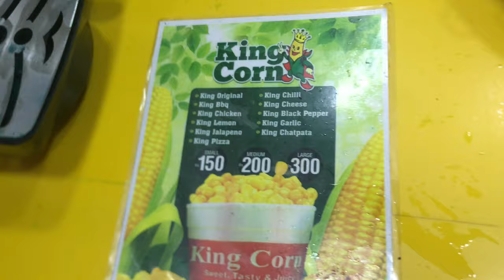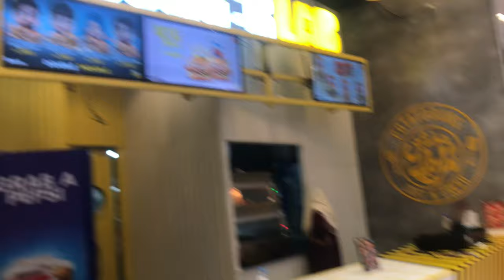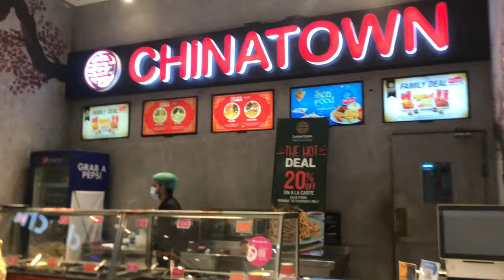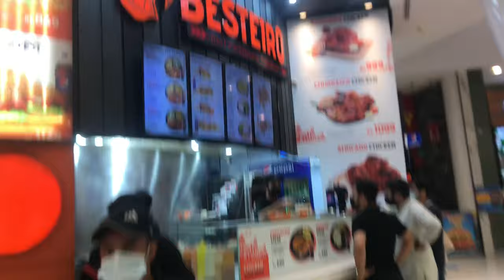Packages Mall Food Court Full Tour Vlog & Pakistan Largest Shopping Mall Food Court All Restaurants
This video is also related to the following:
1. packages mall food court full tour vlog
2. packages mall food court
3. packages mall lahore
4. packages mall lahore play area
5. packages mall lahore vlog
6. packages mall lahore tour
7. packages mall restaurants
8. packages mall
9. lahore malls
10. lahore packages mall
11. lahore packages
12. lahore pakistan
13. places to visit in lahore
14. places to visit in pakistan
15. best malls in pakistan
16. pakistan largest mall
17. pakistan largest shopping mall
18. places to visit in lahore pakistan
19. places to go in lahore
20. lahore places to visit
21. lahore enjoyment places
22. lahore eating places
23. lahore famous food places